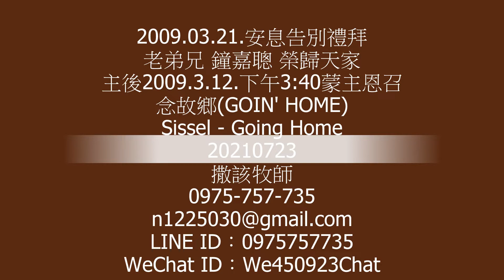2009.03.21 老弟兄 鐘嘉聰 安息主懷告別禮拜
阮所敬愛的 父親 鐘嘉聰先生 於主後二○○九年三月十二日下午三時四十分，蒙主恩召、榮歸天家，子女家眷等隨侍在側。父親在世間八十年的日子，深受上帝的恩典和眷顧，如今上帝息伊世間的勞苦，看伊安詳的面貌，阮確信上帝已經接納伊的靈魂，安息在天上的厝宅。

    謹訂於主後二○○九年三月二十一日（禮拜六）上午十時三十分，在基督教衛理公會台中衛道堂舉行安息告別禮拜，隨即將遺骨安葬於此基督教會台中懷恩榮美園。

    若您時間上容允，請與阮齊來追思與懷念。在此特別感謝您對家父及我們的關懷與愛護。誠心所願主耶穌賜福您闔家平安。

誠心所願您在基督裡蒙恩福
撒該牧師
WeChat ID：We450923Chat